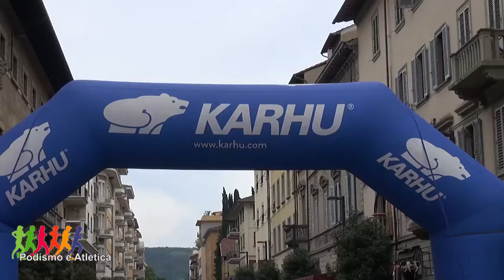Podismo - Grande successo di partecipanti alla 46° edizione della Scalata al Castello di Arezzo